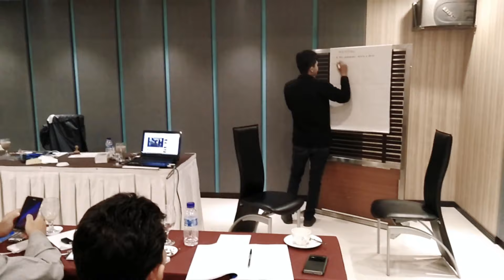HIPNOTIS MARKETING, SENI KOMUNIKASI UNTUK PENJUALAN APAPUN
info hypnotherapy

SALAM BANGKIT

Info Pelatihan Hipnosis, hipnoterapi & Penyembuhan hipnoterapi

Pin 53AA5C98

APA MANFAAT HIPNOTIS & HIPNOTERAPI BUAT DIRI KITA & ORANG LAIN ??

- anda bisa menghibur orang lain dengan stage hypnosis
- anda bisa menyembuhkan penyakit psikosomatis atau penyakit yg tidak terdeteksi dokter
- kalau anda bidan / dokter anda bisa membantu pasien melahirkan tanpa rasa sakit dengan hypnobirthing
- kalau anda seorang guru anda akan digemari murid-muridnya dengan hypnoteaching
- menjalin hubungan harmonis dengan istri , suami atau pacar dengan hypnoparrenting
- jika berat badan anda terlalu berlebihan atau terlalu kurus anda bisa menurunkan atau menambah berat badan dengan hypnoweight
- melejitkan mental percaya diri & mengeluarkan aura kharisma dalam diri
- melejitkan potensi diri , kini anda bisa menguasai itu semua dengan instruktur yg sudah malang-melintang di dunia hipnotis & hypnoterapi dengan berbagai pengalaman.
- Cara Penjualan dengan metode hipnosis untuk marketing
- Magnet uang

*Menidurkan orang dan memberi perintah/ memprogram pikirannya.
*Menyadarkannya kembali seperti semula dan seperti tidak terjadi apa-apa.
*Membuat atraksi panggung
*Penyembuhan LGBT ( Disorientasi seksual )
*Melakukan penyembuhan terhadap berbagai macam penyakit psikosomatis dengan hipnoterapi.
*Menghentikan kebiasaan buruk seperti narkoba,merokok, judi, sikap lamban, malas, pemalu, menggigit-gigit kuku dsb.
*Mengatasi problem stres, seks, makan, tidur (sulit/berlebihan).
*Mengurangi rasa sakit (ketika operasi, cabut gigi, sunat, melahirkan dll ).
*Menghilangkan trauma psikis.
*Meningkatkan prestasi.
*Mencerdaskan pikiran.
*Meningkatkan rasa percaya diri seseorang.
*mengetahui kejujuran/kebohongan orng lain
*marketting untuk penjualan melejit dgn mirroring & soul of dream
*Magnet uang untuk income bertambah
* Penyembuhan anxiety disorder, Gerd dan Bipolar
* BONGKAR FENOMENA PELET, SANTET, GENDAM, INDIGO, MEDIUMISASI DLL

AYO DAFTARKAN DIRI ANDA SEKARANG!!
PESERTA TERBATAS,
BERSERTIFIKAT DARI YCHH!!!

Trainer Aria Surya